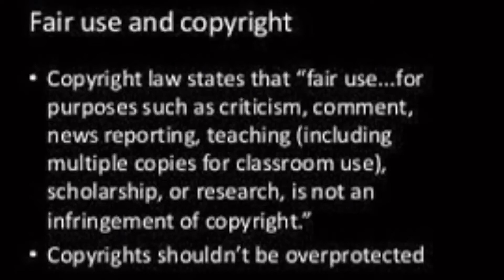Chaoseum Smile Again First time (reaction)’￼